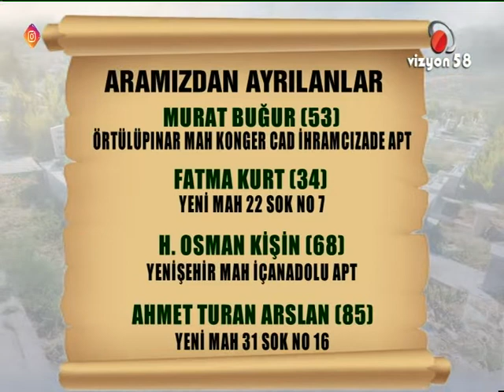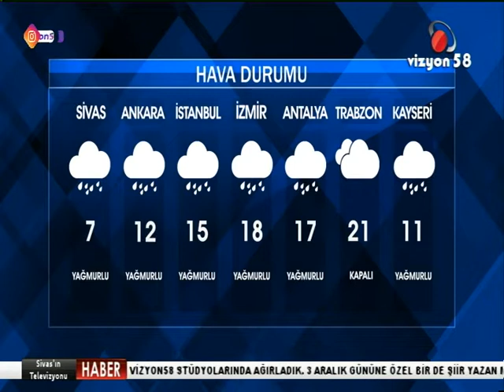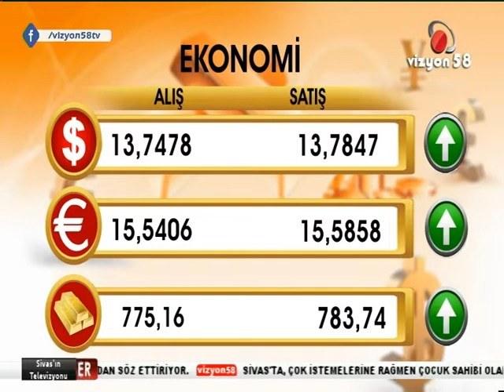03 12 021 ANA HABER